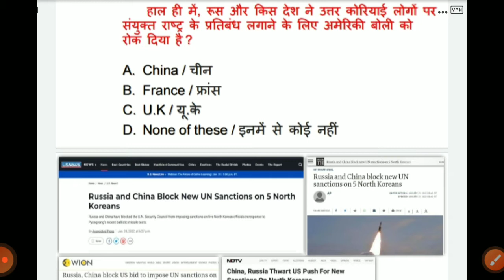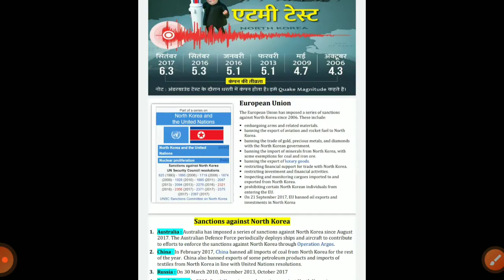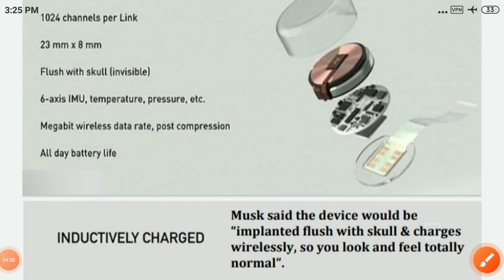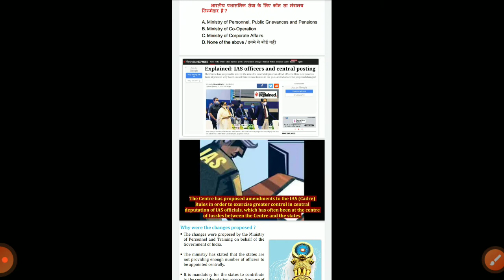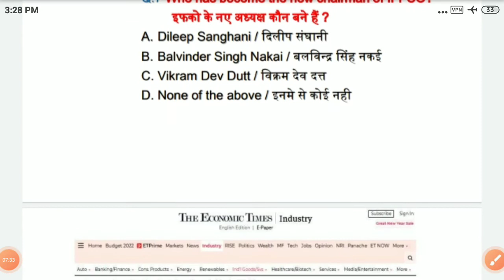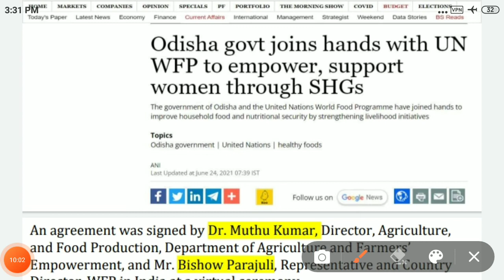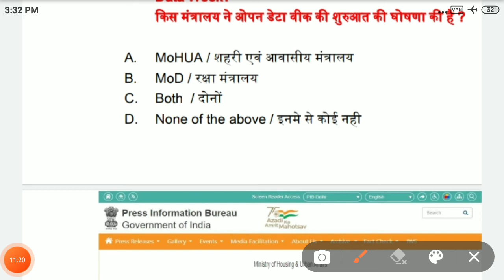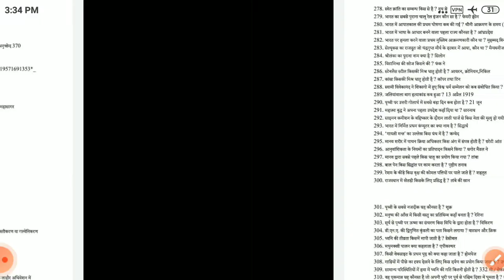24 January current affairs 2022// daily news